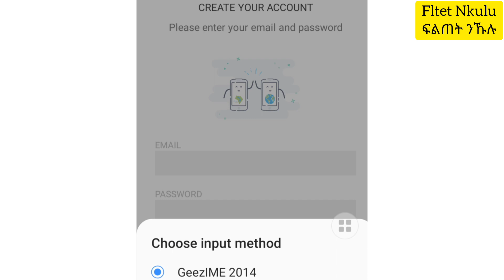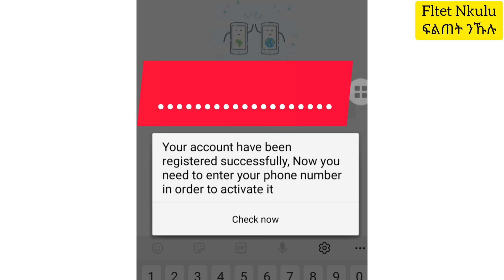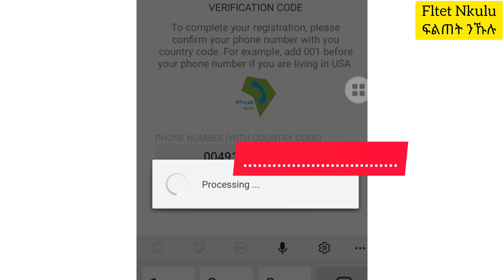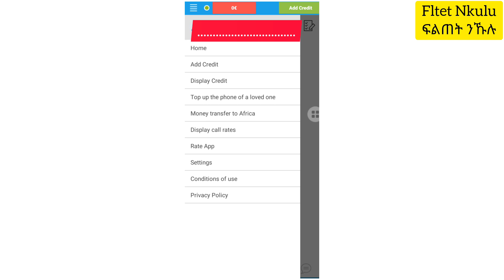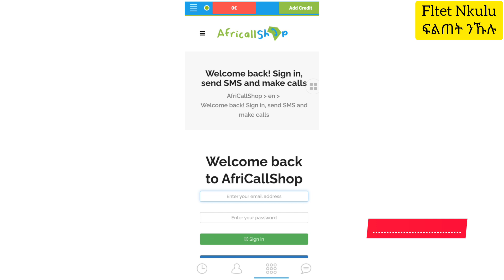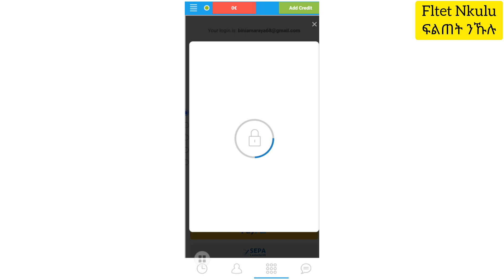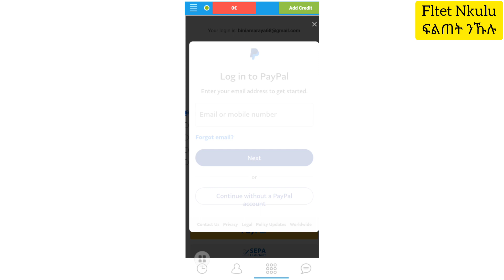ብሕሱር መደወሊ ልክዕ ከም Telz ተረኺባ ኣላ/Cheap international call